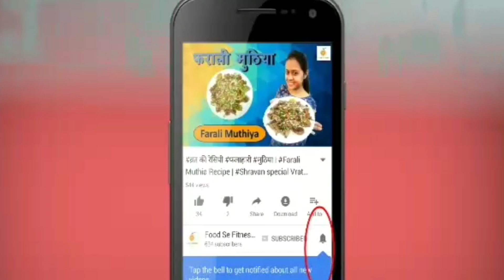અમદાવાદ ના પ્રખ્યાત દાલવડા બનાવવાની રીત/dalvada recipe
કાચી કેરી કેવી લેવી અને કેરી ને નેચરલ રીતે ઘરે પકાવવા ની રીત || How to Ripe Mango at home

અને સાથે બેલ બટન પર ક્લિક કરી દો જેથી નવી નવી રેસિપી ના વિડિઓ